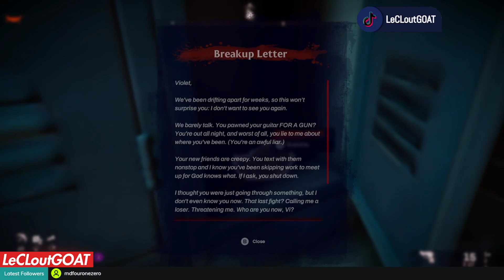"You'll NEVER Believe What Happened When I Uninstalled Redfall!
i had to uninstall this game after i streamed it, im disgusted with this product that was delayed and given to us